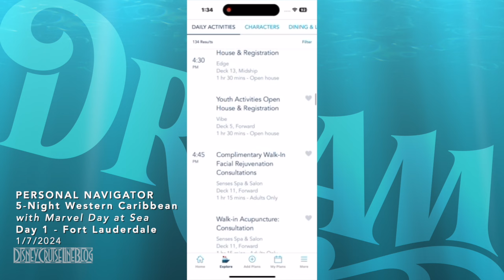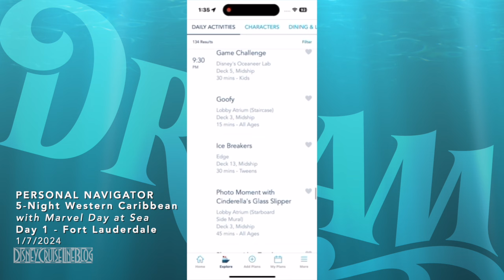Personal Navigators - Disney Dream 5-Night Western Caribbean - Day 1 - Fort Lauderdale - 1/7/2024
Personal Navigators: 5-Night Western Caribbean Cruise from Fort Lauderdale - January 7, 2024
Personal Navigators, and other details from the  5-Night Western Caribbean Cruise from Fort Lauderdale. The Disney Dream set sail from Fort Lauderdale, Florida on January 7, 2024. There are additional Personal Navigators from other sailings of this same itinerary for comparison.